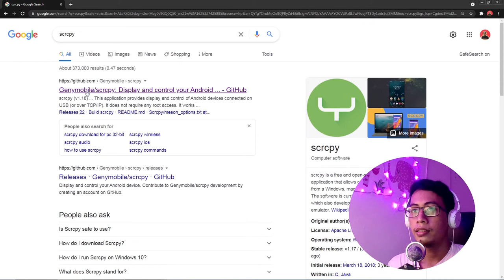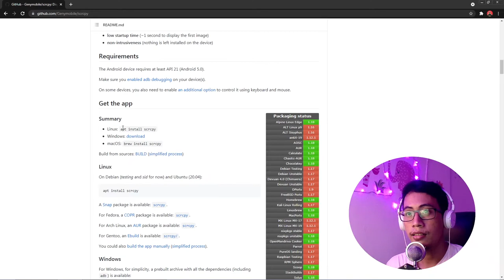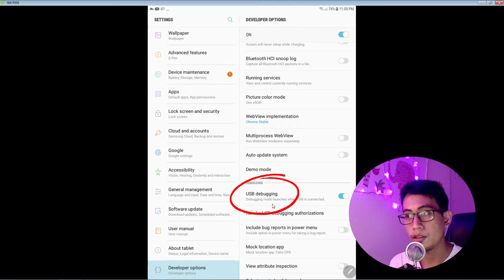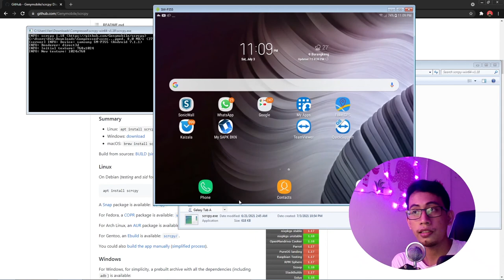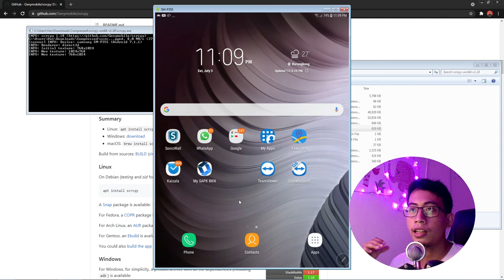Cara Gampang Konekin Layar Android ke Laptop/PC Untuk Presentasi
Halo, kali ini saya tidak akan ngoding dulu, tapi ngasih tutorial tentang gimana sih cara mirroring atau konekin layar android ke laptop atau PC.

Hali ini biasanya berguna pas kita mau presentasi aplikasi yang ada di android kita ke client, agar bisa lebih jelas dilihat oleh client kita.

Semoga bermanfaat.